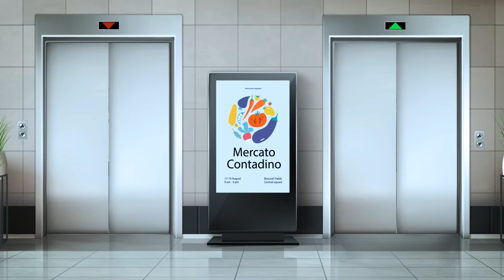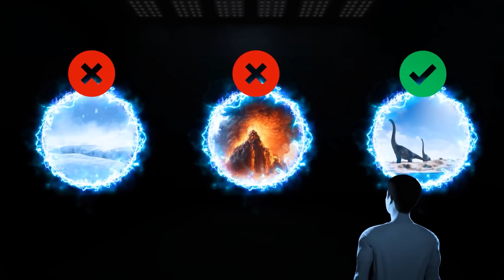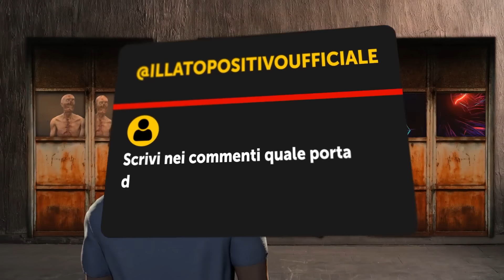70 Indovinelli che possono far scivolare la tua mente